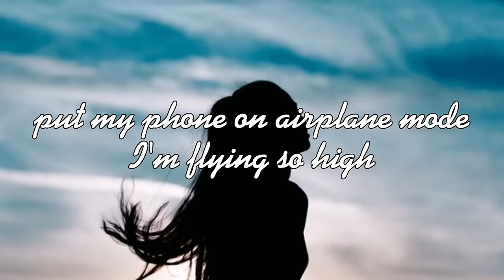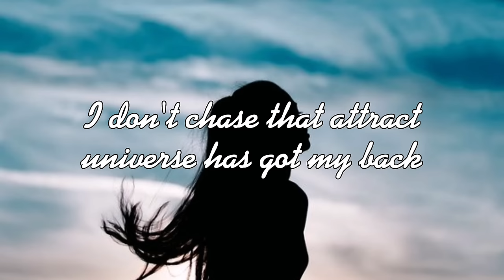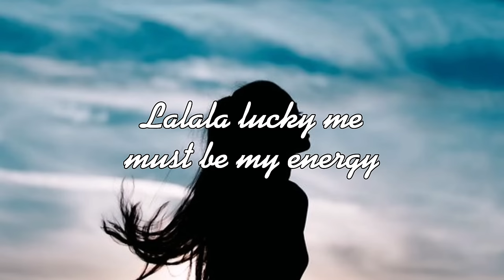"Energy (Lucky Me)" by Morgan St. Jean - LYRICS | Lucky girl syndrome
Title: Energy (Lucky Me)
Singer: Morgan St. Jean

Call it delusion or ego
Call it whatever you like
I’m on my own vibe
Watering seeds from the tears that I cried

I’m making fans of my critics
Castles I built in my mind
Took some alone time
Put my phone on airplane mode I’m flying so high

I got right with my psyche
I wake up like…
I don’t chase
I attract

universe has
got my back
la la la lucky me
must be my energy

I decided
it’s a fact
everything I want I have

I’m like a sleepwalker living my daydream
Don’t wake me up from my life
Not scared of vampires

They can’t suck me dry when I’m so damn alive
20/20
Got perfect vision
Like visionary

God as my witness
ya luck is a lady and karma’s a b!tch on my side
I don’t chase
I attract

universe has
got my back

I decided
it’s a fact

Source: mykpop.jspinyin.net